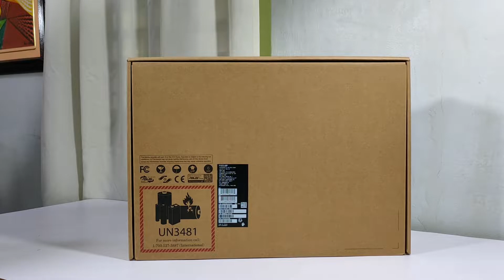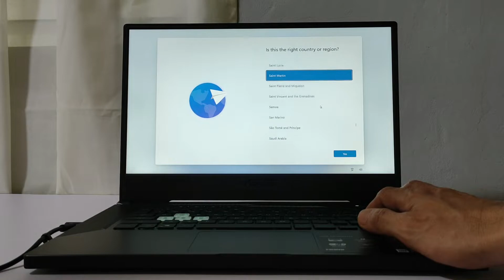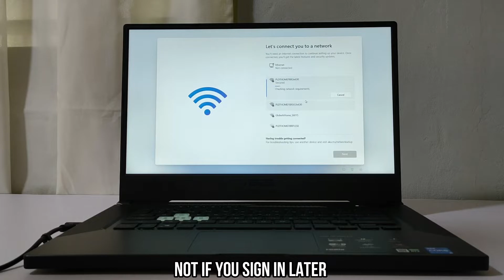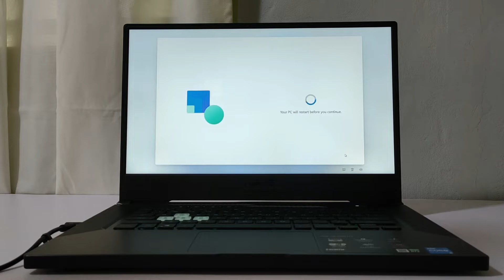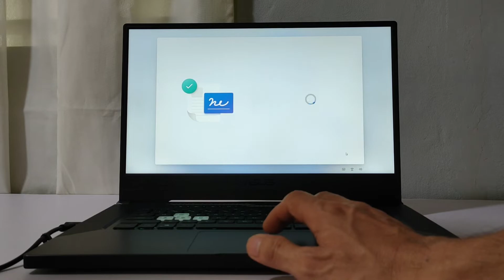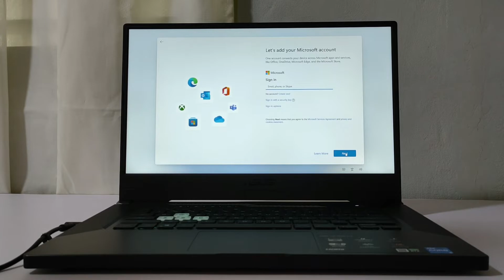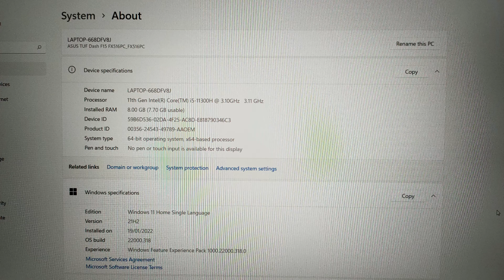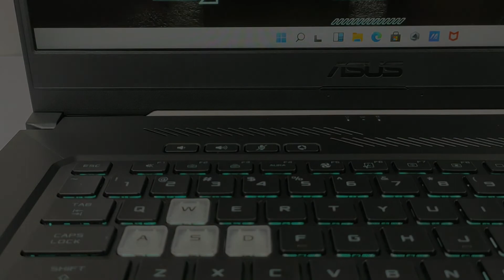ASUS TUF DASH F15 Gaming Laptop- Unboxing, Windows 11 Set-up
2021 ASUS TUF DASH F15 Gaming Laptop

Processor: Intel Core i5-11300H 3.1 GHz, 4 Cores (8M Cache, up to 4.4 GHz)
Display: 15.6" FHD ( 1920X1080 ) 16:9, 144 Hz Refresh Rate
Memory: 8GB DDR4 Ram 3200 MHz
Storage: 512 GB PCIe 3.0 NVMe M.2 SSD
GPU: Nvidia GeForce RTX 3050 4GB Laptop GPU
Battery: 76 WHrs, 4S1P, 4-cell Li-ion
Power Supply: 180W AC Adapter, Output: 20V DC 9A. Input: 100-240V AC, 50/60 Hz

It will inspire me into making better content each and every upload. Thank you so much, God bless us all. ❤️

MY SPECS:

AMD Ryzen 5 3400G @ 3.7GHz with Radeon RX Vega 11 Graphics Asrock B450 Steel Legend Motherboard OCPC 3200mhz 16GB RGB Ram
240GB Kingston M2 SSD 2TB Seagate HDD
Tecware Titan Case Asus TUF Gaming M3 Optical Mouse 27" Asus Monitor